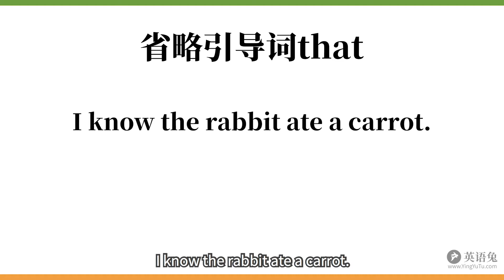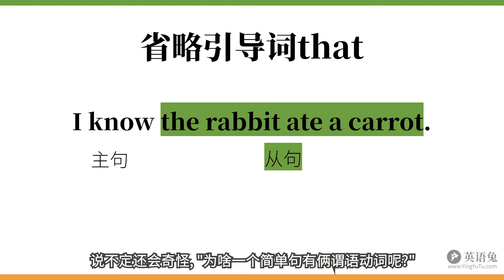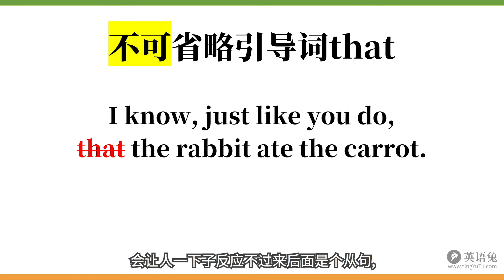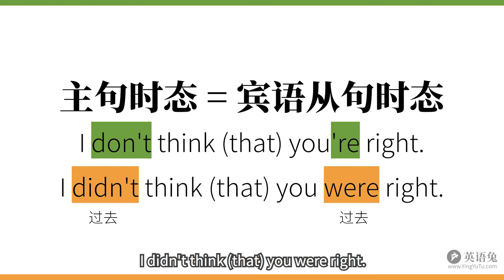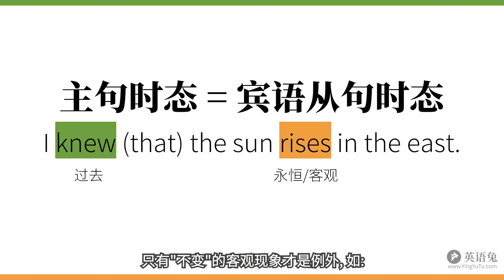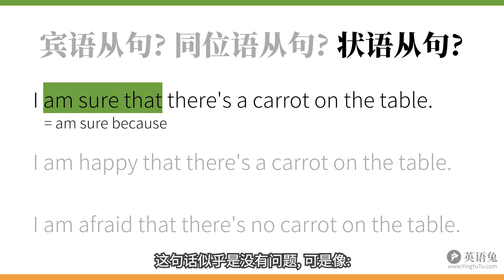宾语从句 (名词从句 #2)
这次咱们说名词从句的第2类: 宾语从句.